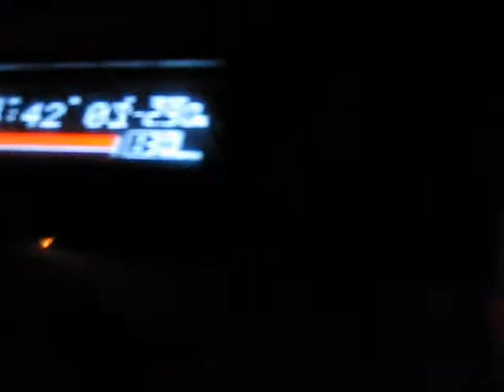DJ Foc & Xhemil Gjini April 2010